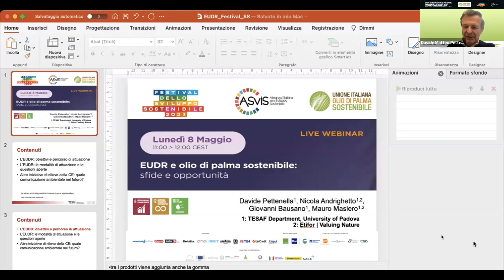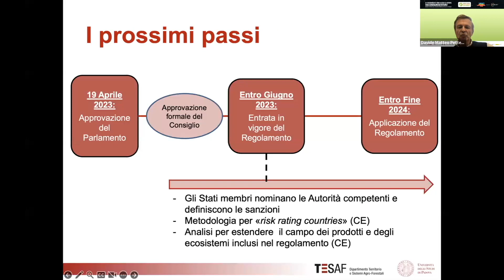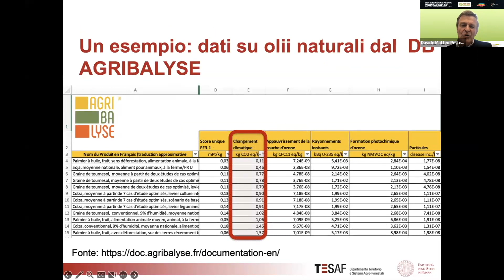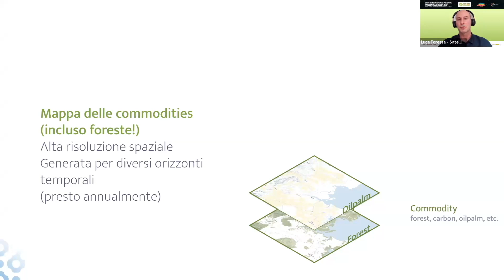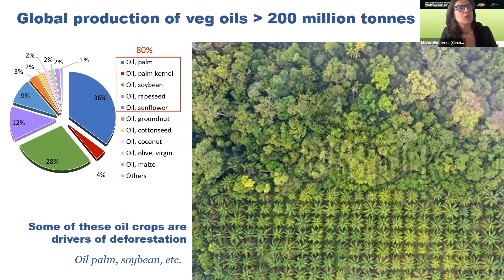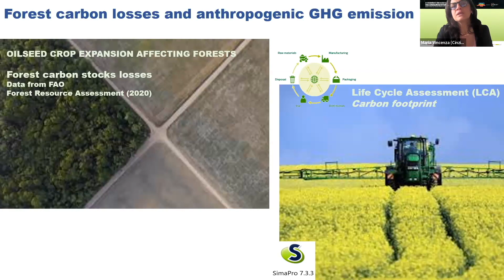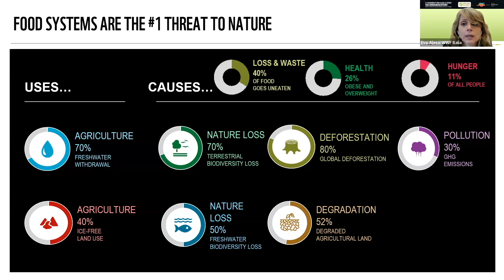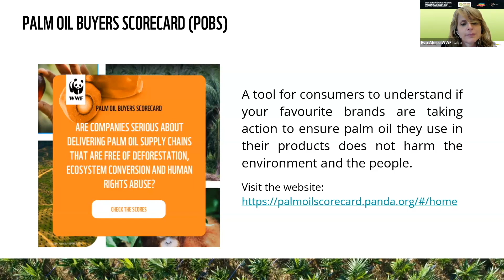EUDR e olio di palma sostenibile: sfide e opportunità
Anche quest'anno l’Unione Italiana per l’ Olio di Palma Sostenibile partecipa al Festival dello Sviluppo Sostenibile promosso dall’ASviS organizzando un ciclo di eventi on line per contribuire ad aumentare conoscenze e consapevolezza sui temi dello sviluppo sostenibile, condividere e stimolare idee e politiche coerenti con l'Agenda 2030 e promuovere un dialogo attivo e costruttivo sulle sfide legate allo sviluppo sostenibile della filiera dell'olio di palma.

Il primo webinar, che si è svolto lunedi 8 maggio 2023 (ore 11:00-12.00) è stato dedicato ad un approfondimento delle implicazioni del nuovo regolamento comunitario sulla deforestazione zero (EUDR) per la filiera dell'olio di palma certificato sostenibile.

Sono stati illustrati e discussi gli impatti per operatori e organi di controllo, le più recenti analisi condotte sugli impatti ambientali dell'espansione della palma da olio, soluzioni innovative per conformarsi alle nuove disposizioni, case studies e best practices. E' stato inoltre presentato il punto di vista del WWF, tra i membri fondatori della Roundtable on Sustainable Palm Oil (RSPO).
Sono intervenuti i seguenti esperti:
Prof. Davide Matteo Pettenella, Università degli Studi di Padova, Dipartimento Territorio e Sistemi Agro-Forestali;
Dr.ssa Maria Vincenza Chiriacò, Centro Euro Mediterraneo per i Cambiamenti Cimatici – Fondazione Cmcc;
Dr. Luca Foresta, Satelligence;
Dr. Niels Wielaard, Satelligence;
Dr.ssa Eva Alessi, WWF Italia.